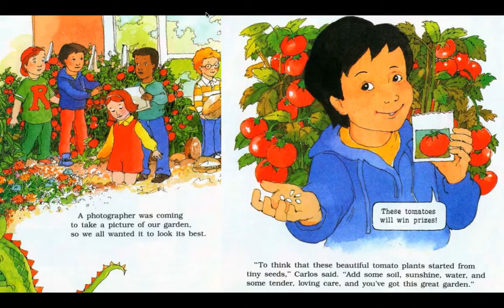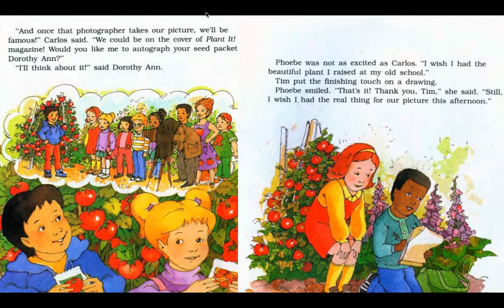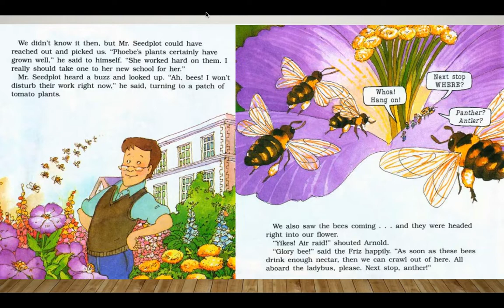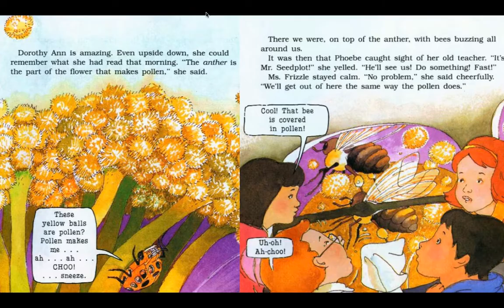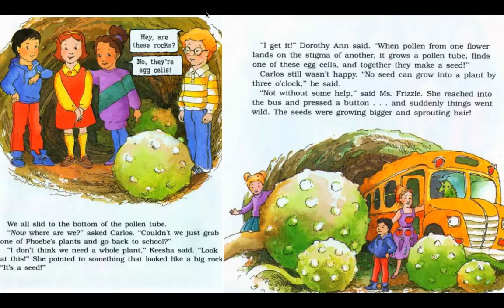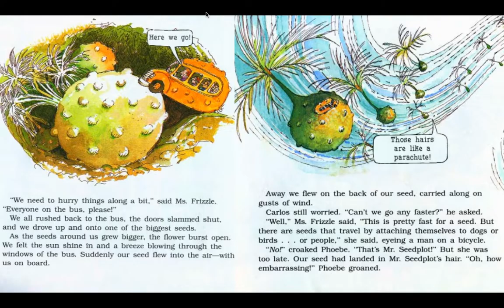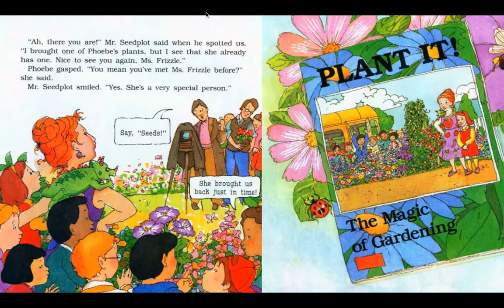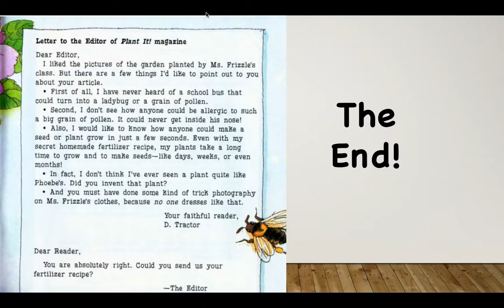The Magic School Bus Plants Seeds (Read Aloud) Read by: Mr. Brennan's Story Time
The Magic School Bus Plants Seeds
Read by: David Brennan

A great book to read at the beginning of spring when gardens start to bloom spring flowers.